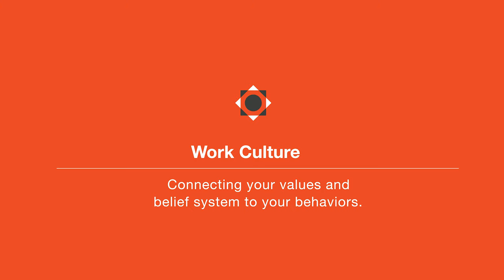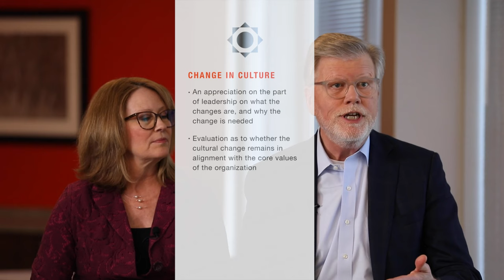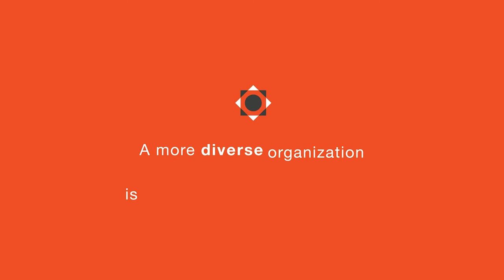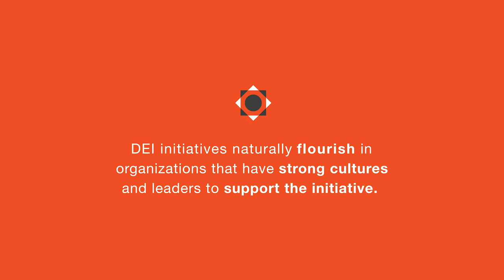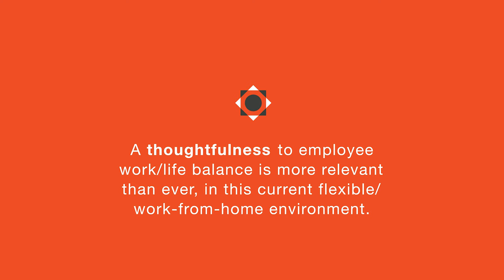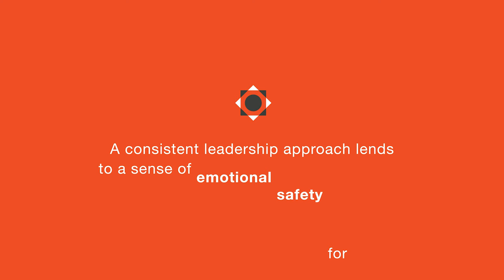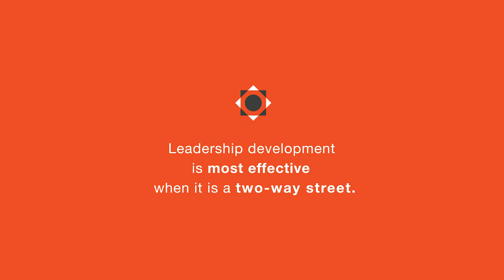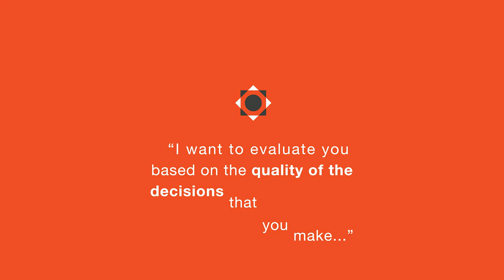Employee Empowerment & Engagement: Prioritizing company culture - Sharing Knowledge Series Ep 15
In our fifteenth episode of the Sharing Knowledge Series, our host and chief lending officer, Kevin Vonderau, is joined by Mike Milby, ceo and Beth Sweeney, president of Ratliff & Taylor, and Mike Toth, president and ceo of Westfield Bank. Together, they discuss the power of empowering your employees, the importance of an engaged workforce, and best practices to shape a healthy workplace culture.

We want to hear your feedback.